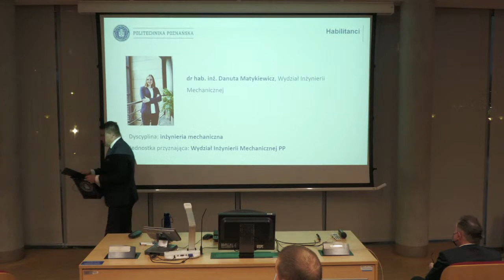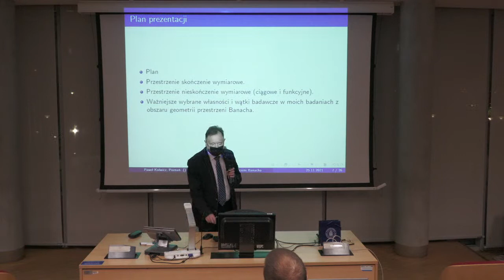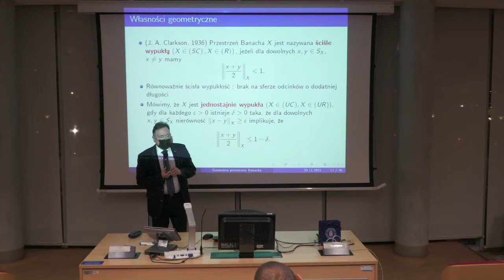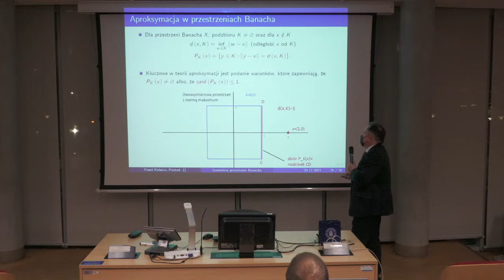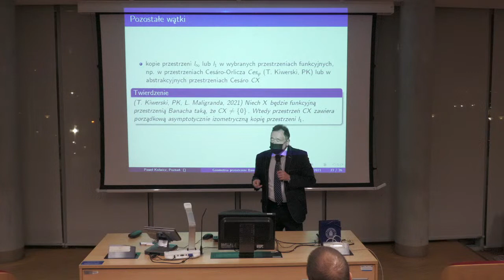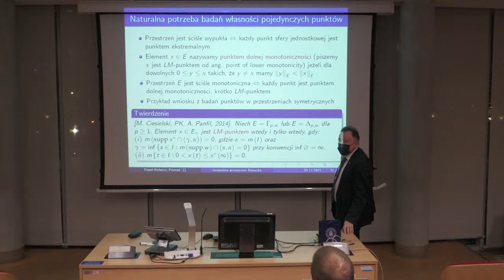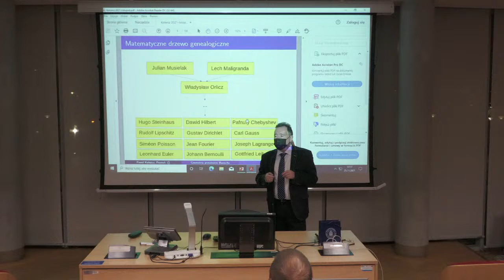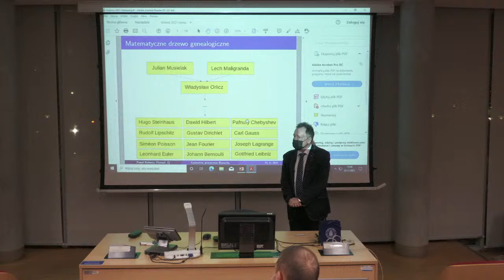Od geometrii euklidesowej do geometrii przestrzeni Banacha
Wykład otwarty prof. dr. hab. inż. Pawła Kolwicza z Wydziału Automatyki, Robotyki i
Elektrotechniki Politechniki Poznańskiej.